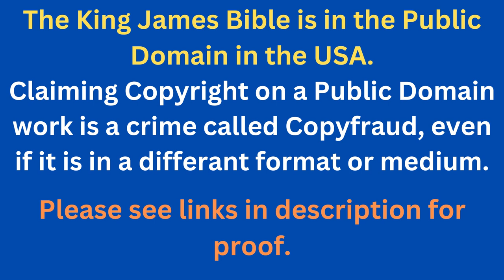Through The Bible In A Year - Day 217- Bible Reading Plan KJV -Shining The Light Ministries -Day 217